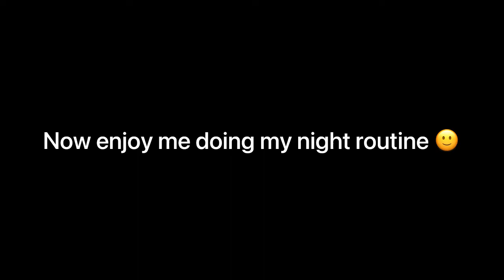Come Get Curtain Bangs With Me | I Got Curtain Bangs!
I went to the Salon and got curtain bangs along with flat iron curls. I am so happy!!!